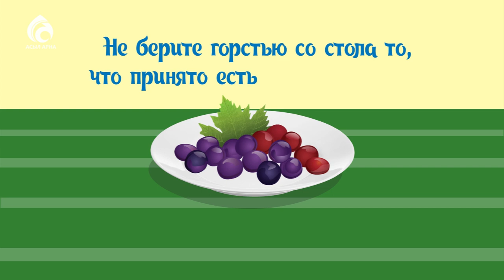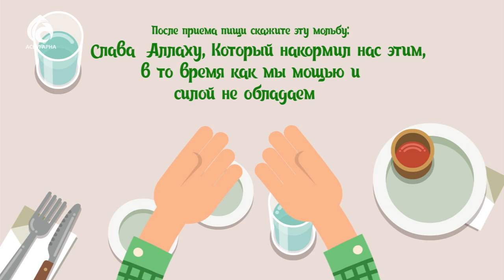ЭТИКЕТ ПРИЕМА ПИЩИ / НОВЫЙ РОЛИК / АСЫЛ АРНА